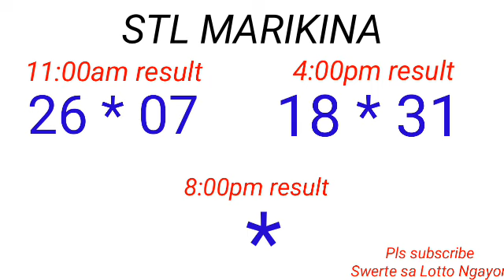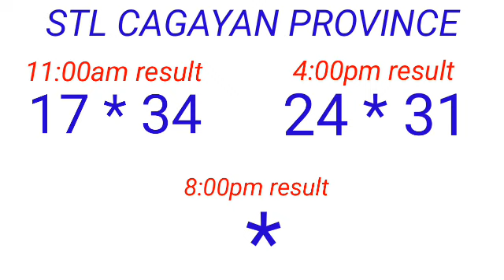STL - BATAAN,MARIKINA,OLOMGAPO,CAGAYAN PROVINCE March 8, 2023 2ND DRAW RESULT